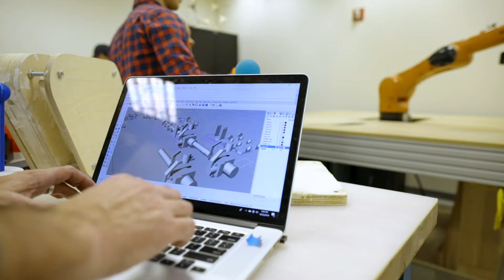Wentworth Institute of Technology, The University of Now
During 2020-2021, it was more important than ever for people to be able to tour spaces virtually. This video was the introduction to a larger series giving a tour of Wentworth Institute of Technology's full campus.

The completed project gave me goosebumps...what a beautiful and impressive University.

Wentworth Institute of Technology is located in Boston, Massachusetts

Rachel McDowell Voice Over Actor